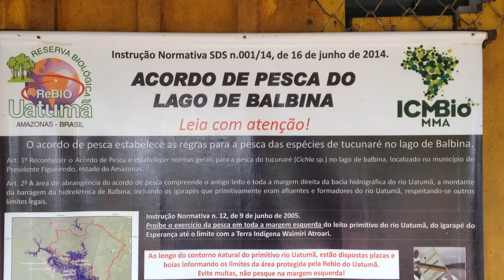PORTO DO MIRANDINHA - BARRAGEM DE BALBINA.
GRANDE SECA NO PORTO DO MIRANDA NA BARRAGEM DE BALBINA  EM NOVEMBRO DE 2015.